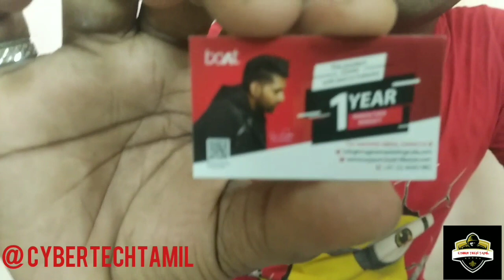Best headphones ever I used |•BOAT•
Click the link below to purchase 👇
boAt BassHeads 100 Hawk Inspired Earphones with Mic (Furious Red)
About this video 🔥👇
I have brought a new boat headphones from Amazon which costs rupees 400 no delivery charges applied due to offer. I'm enjoying using this headphones. It has high quality sounds with bass. This headphones take us to a dream world while hearing songs ❣️